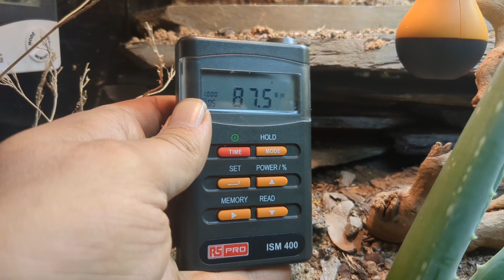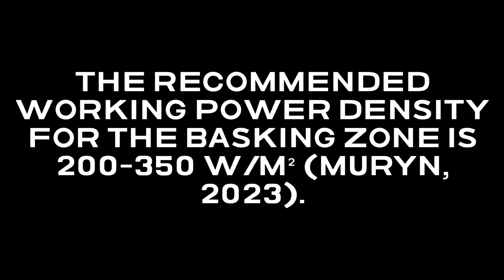Power Density Lighting Experiment Conclusion.